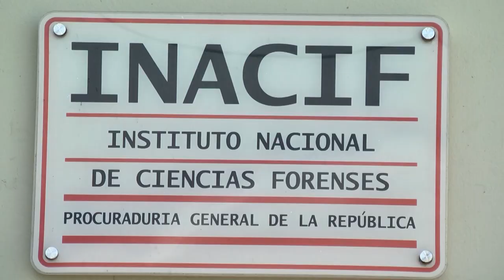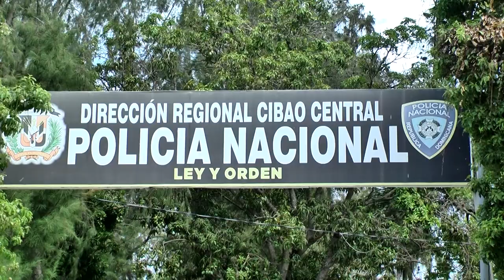RESUMEN JUNIOR MARTE PARA CESAR HERNANDEZ Y AQUINO 20 ABRIL 2023